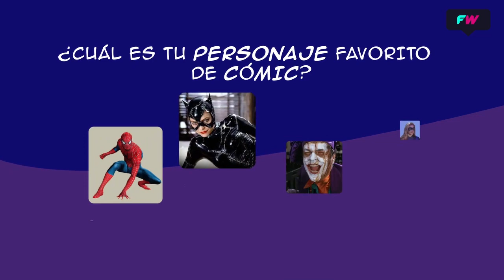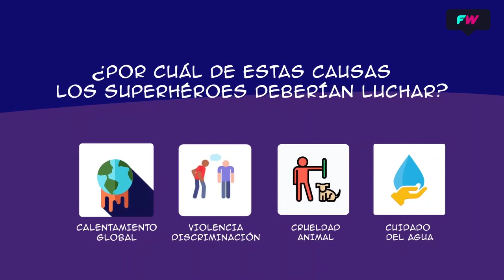Aiona Santana una artista que crece y se convierte en “La Santa”.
Esta talentosa artista venezolana canadiense está pisando fuerte. Recibió el premio Latin Awards Canada 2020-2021 como “Mejor Nuevo Artista – Revelación del Año” y, con sus jóvenes 22 años, sigue preparándose para ascender en la industria musical mundial.

Estuvimos hablando con ella y nos contó más sobre su carrera. Nos presentó su nuevo video “La Santa”, donde muestra su lado latino y sus habilidades coreográficas. ¡La letra está genial, no te la pierdas!

Entre tanta conversación, al final se sumó al cuestionario de ConsignaFANS y sus respuestas estuvieron increíbles.

y mirá este y más programas completos. FansenRedes por FansWorld.

Conduce: Lizardo Ponce